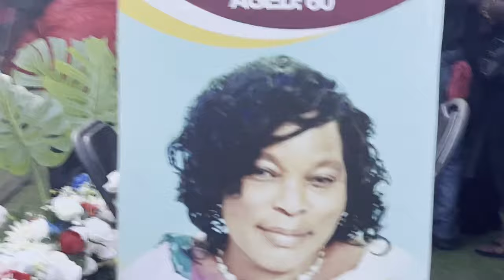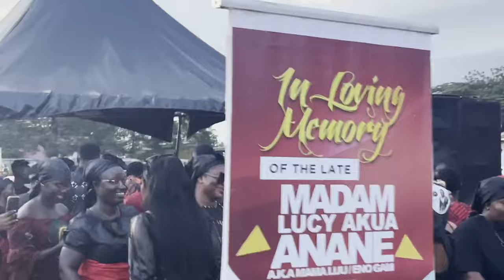Massive live performance by Broda Sammy. Watch till end